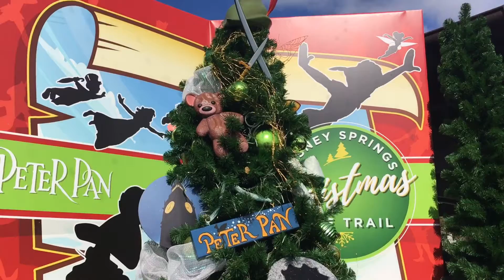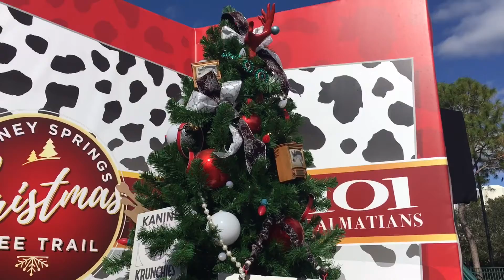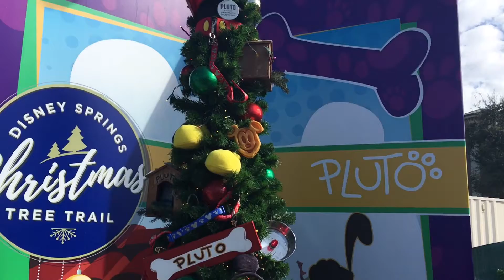Disney Springs Christmas Tree Trails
For the second year in a row, Disney Springs has converted the old marketplace bus station into the Christmas Tree Trail. Come along!